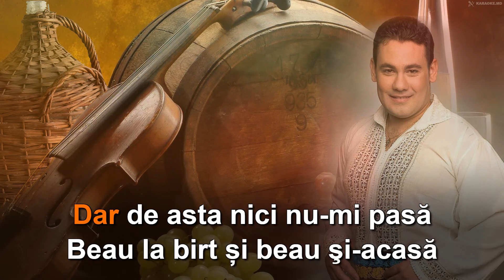Ionuț Dolănescu: "Cu nevasta mea frumoasă". 🄺🄰🅁🄰🄾🄺🄴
Melodie: Folclor
Text: Ion Dolănescu
Acompaniment: Orchestra "Lăutarii", Chișinău
Interpretare: Ion Dolănescu, Ionuț Dolănescu, ș.a.